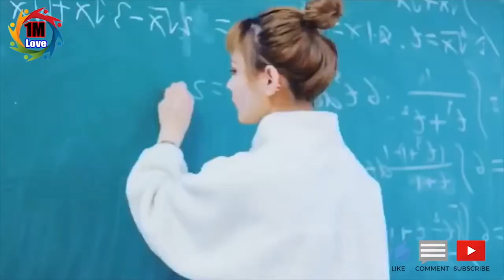[ENG SUB] Highschool Love Story - Classmate Crush Short Movie | My Crush My Energy Episode 10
Thankyou ^^
Title: My Crush My Energy | Classmate Crush | Fall in Love With My Classmate

Edit tools:
- iMovie
- Wondershare Filmora